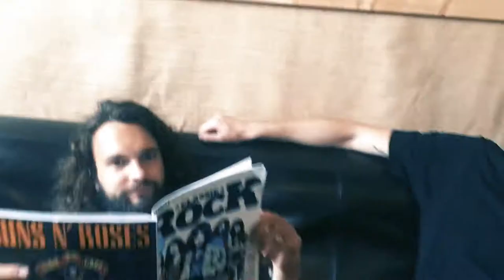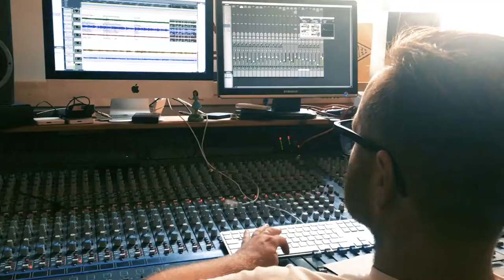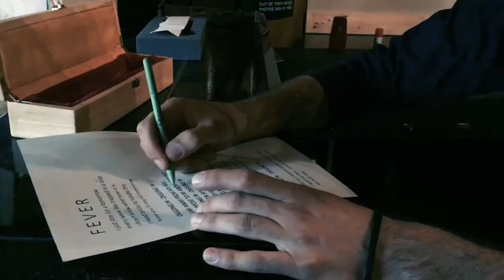Atlas Bird | Dua Lux | Studio Documentary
A short documentary of the recording sessions for our second EP. Summer 2018 at Tonbrauerei Studios Berlin.

»DUA LUX«
all Songs & Lyrics written by Atlas Bird

recorded by Thies Neu at Tonbrauerei
mixed by Joki Schaller at Zombieroom
mastered by Michael Mutschler at 3m Audio

copyright: Atlas Bird & Kick the Flame Publishing